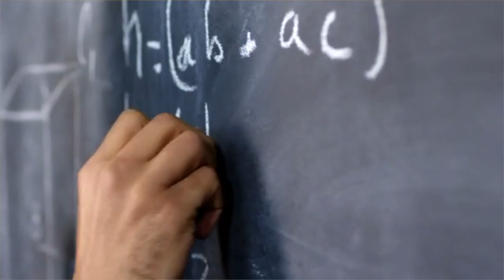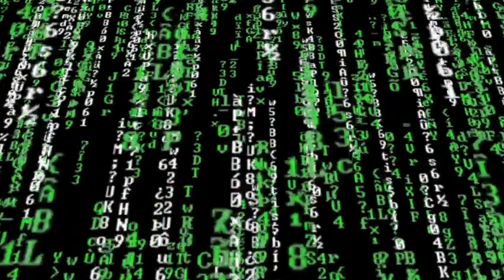Somewhere I believe by John Evans Music (Acoustic country rock)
Somewhere I believe by John Evans
When Science, Nature & spirituality come together who knows where we might end up? The truth is out there Skully!
Video Synopsis - When a new star is discovered near our own solar system two scientists set out to investigate sending a probe into space to gather information on the strange phenomenon.